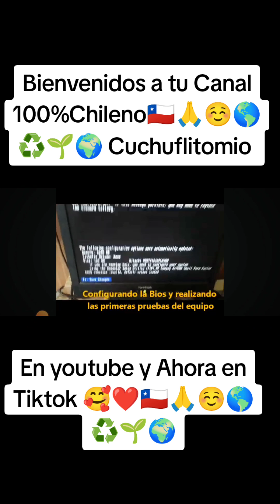abriéndonos Camino en Nuestro Propio País (Nadie es Profeta en su Tierra) gracias amigos desde Lejos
A quien más puedo agradecer siempre Dios nos ayuda y hoy comenzamos a Crecer en Tiktok donde fue difícil y ahora potenciaremos nuevamente Youtube todo Gracias a ustedes mis amados hermanos me emociona tenerlos y compartir con ustedes cada locura.

Bendiciones 🙏

Todos los países que me ven...Mis hermanos y Mis lindos Suscriptores estuvimos a punto de morir Pero saldremos adelante.